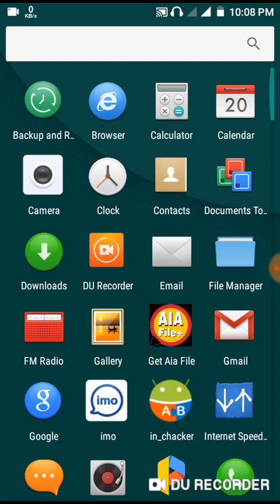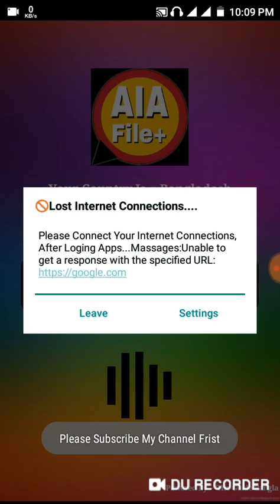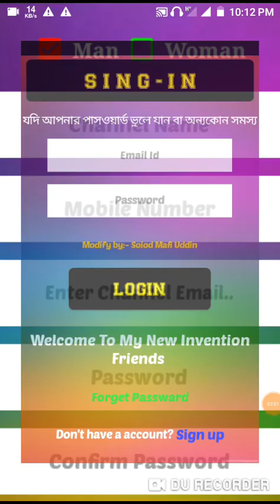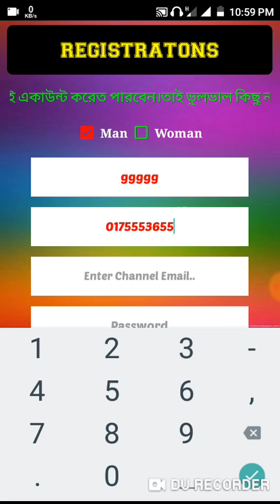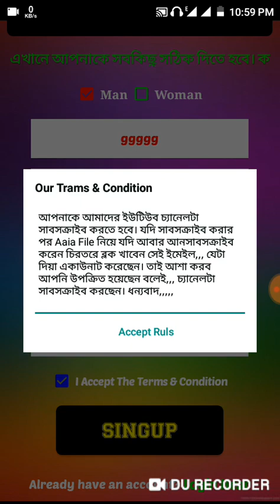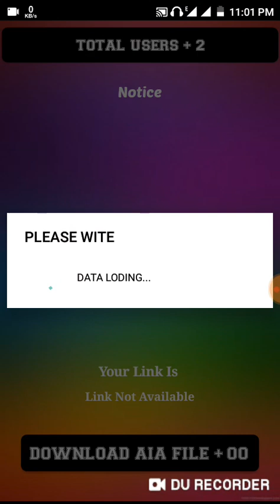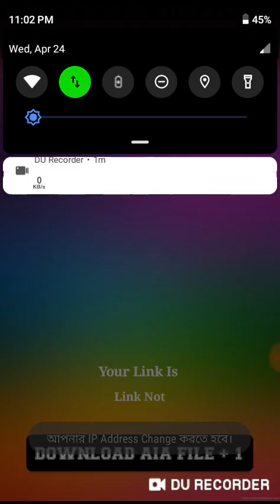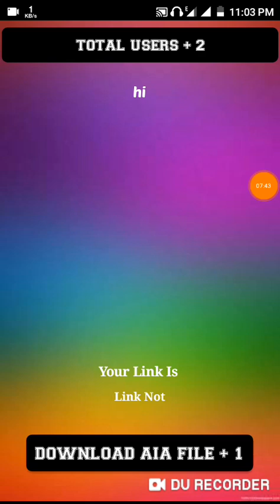High Quality Earning Aia File || Free Download Watch Videos Full 2019...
yWelcome To Our Channel
দয়া করে সাবসক্রাইব করে ১০০০ মেমবারের পরিবার হওয়ার জন্য সাহায্য করুন।

আরো নতুন নতুন কোডিং শিখতে নিচের ভিডিওগুলা দেখুন।

অবস্যই সাবসক্রাইব করবেন। এখানে নানা ধরনের Android App বানানো এবং কিভাবে Android apps দিয়ে ইনকাম করবেন এই সম্পর্কে Video Upload করা হয়। এবং ফ্রী Aia File.
আমার তৈরি Apps চাইলে ডাওনলোড করে দেখতে পারেন-